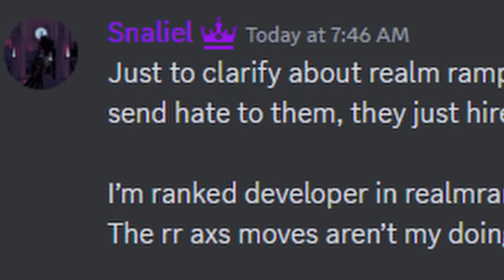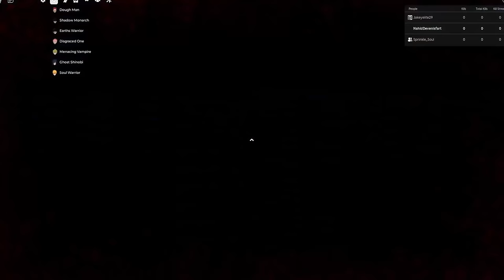Realm Rampage uses STOLEN ASSETS?!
I can't believe Realm Rampage would do this...

Discord username: devenisfat

My Thumbnail Artist:

My editor:
xt.ra.

Game: Realm Rampage